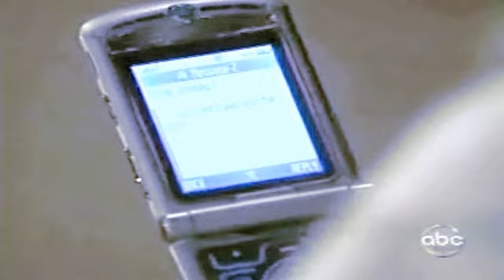:: Kissing In the Rain ::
I wish listening to this song on my way home from school and i kind of felt it went with Lulu and Logan.

So where it is

Song: That's how I loved You
Clips: JMB.org, When I'm with you, Favorite moments, anyone forgotten.